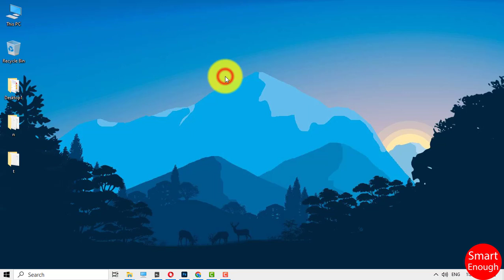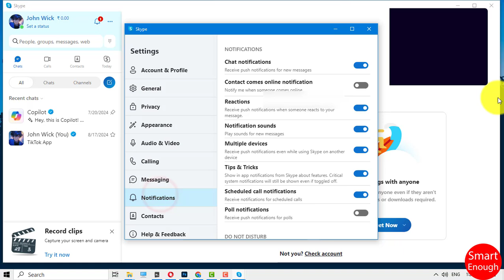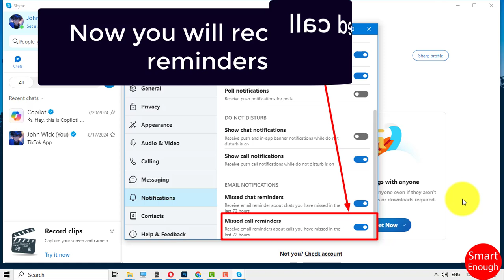How to Enable Send Missed Call Reminders as Email Notification in Skype App?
How to Set Skype to Send You Missed Call Reminders on Email?

How to allow Missed Call Email Reminders from Skype? How to fix I am not getting emails about Missed Call on skype? How to Receive Missed Call Reminders Emails from Skype? How to start getting's Missed Call reminders emails from Skype?

How To enable Missed Call Reminders Emails from Skype? How To turn on Missed Call Reminders Emails from Skype?